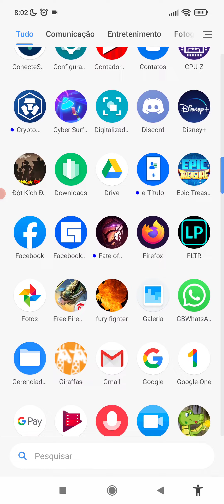NOVO JOGO DE DRAGON BALL COM SERVER GLOBAL E PRÊMIOS INCRÍVEIS - LEGEND DRAGON ADVENTURE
🔥Me siga no insta para ficar por dentro das novidades do jogo
🔥me siga na booyah e concorra a muuitos premios
🔥WHATS PARA FAZER RECARGA!
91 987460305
🔥VIDEO COM OS LINKS PRA BAIXA O JOGO